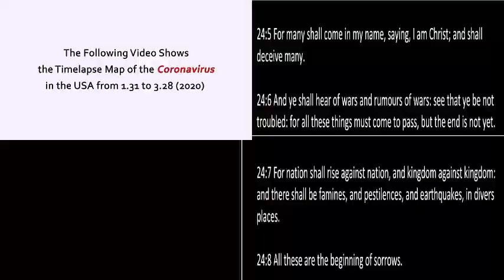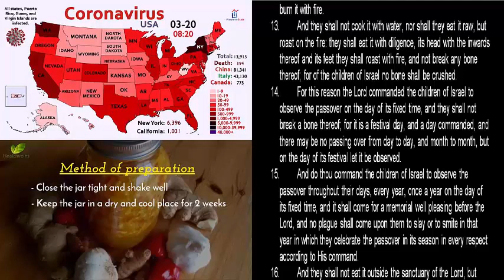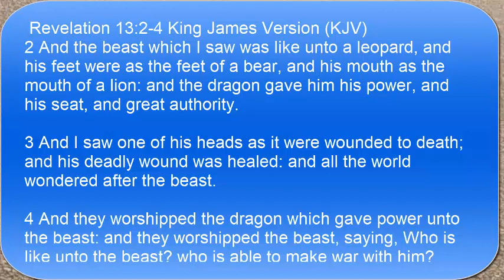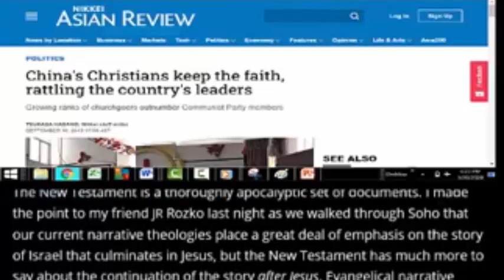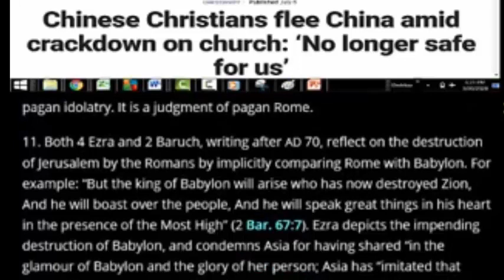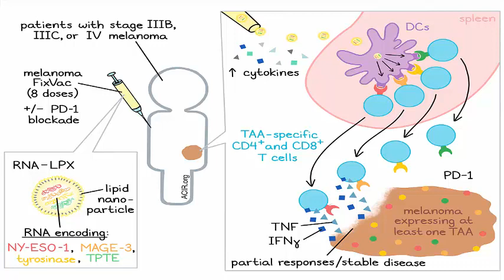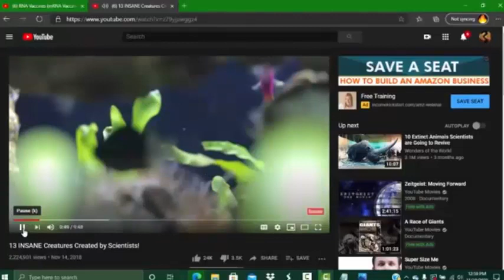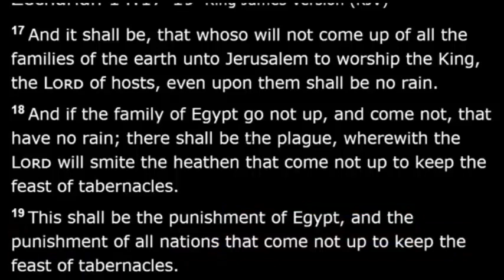Passover Corona & Virus Covid: 19 MRNA Vaccine Mark Of Beast 5G Bitcoin Tabernacles Pentecost China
All about Covid-19. This is a compilation including: Why we have a pandemics?  Where do they come from and why?  How get faith that pestilences will not kill or harm us? Why the Feast Days are important when talking about plagues. What are the protections our Father in Heaven gave us.